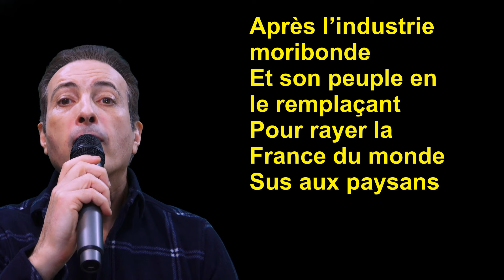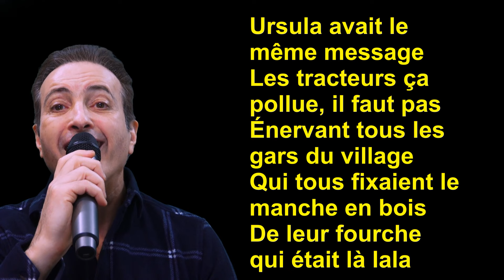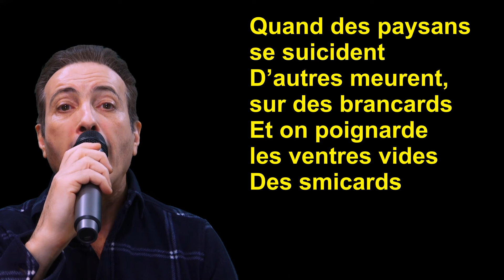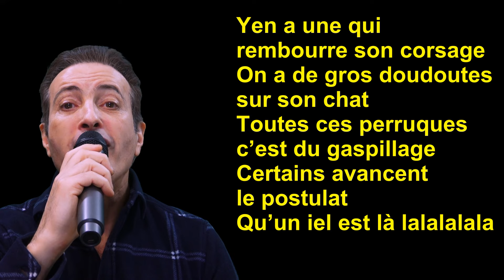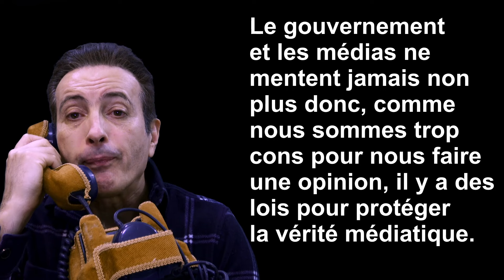L’état du PAYS en mode BRASSENS (chanson parodique)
Parodie de la chanson "Pauvre Margot" de BRASSENS.
Pour ceux qui le souhaitent, je rappelle que la transcription complète de toutes mes vidéos figure sur mon blog